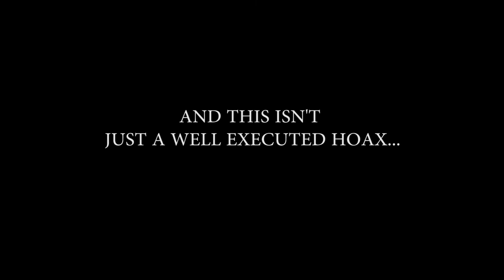"SCREAM OF THE DOGMAN (The Cross Village Tapes)" - Promo Trailer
Detroit, Michigan film makers - Victor Gabriel and Brandon Terry set off on their first feature. "Scream of The Dogman" is the story of 6 members of a rag tag crew assembled by a podcaster to determine whether or not a claim of a missing person is true.

Filming begins on August 8, 2021